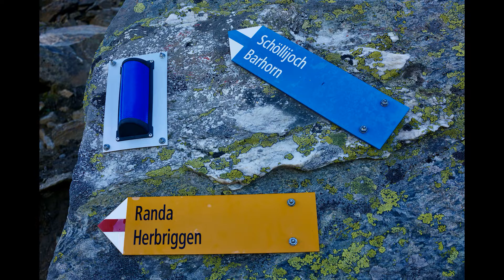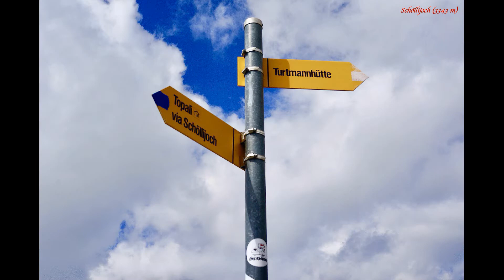Schöllijoch (3343 m) - Tour Matterhorn 2020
Das Schöllijoch, ein alpiner Übergang vom Mattertal ins Turtmanntal.

Musik von Markus Pitzer: Land of Hope and Dreams